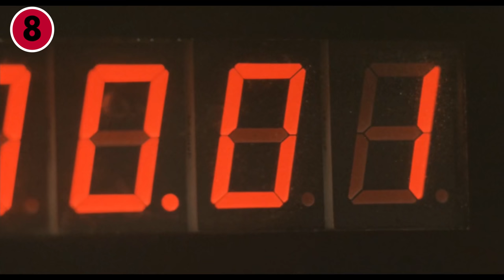10 Greatest Godzilla Characters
The best Godzilla movies are the ones that create characters that we can root for, or root against.  And in the 65 plus years the Godzilla franchise has been kicking, there have been quite a few memorable characters that have left their mark on the series in their own unique ways.

So to celebrate this fact I thought it would be fun to take a look at some of my personal favorites. These are the humans that have always stuck out to me, the ones that immediately spring to mind when I think of characters in a Godzilla movie.

Up From The Depths is dedicated to diving deep into all things Godzilla and kaiju.